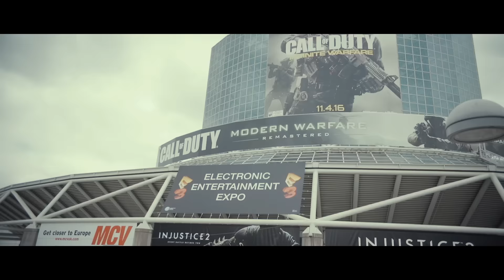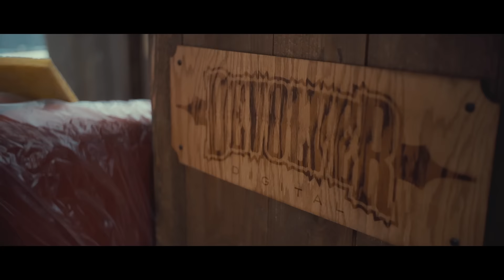Behind The Schemes @ E3 2016 DAY ZERO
All the blood, sweat, and beers that go into making the Devolver Digital lot happen at E3 2016.

Tell us what you want to see tomorrow: askdevolver @devolverdigital